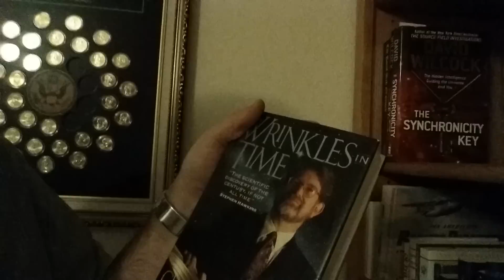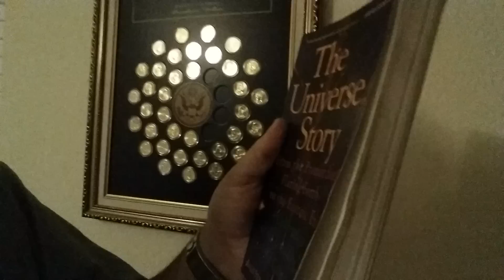The Mandela Effect Can Not Be Debunked!!!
Many people think that because they can show proof of something never changing that they can debunk the Mandela Effect. If that is the case then they do not understand the Mandela Effect.